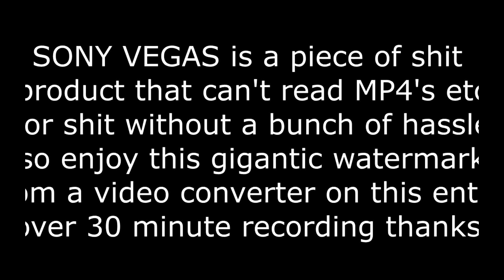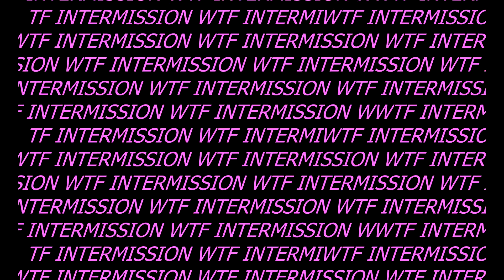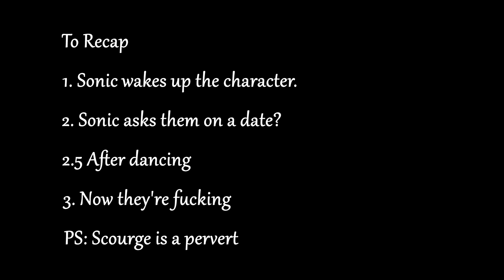TF2: A dramatic reading on a LazyPurple server.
Thank you to LazyPurple2's community for producing this cancer.